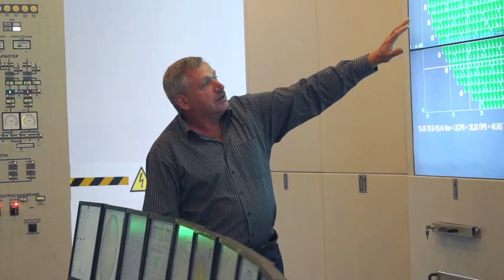Десна-ТВ: Смоленские педагоги в гостях у атомщиков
29 августа на градообразующем предприятии Десногорска побывали Смоленские учителя из школы №34. Экскурсия была организована совместно с информационным центром по атомной энергии областного центра в рамках всероссийского фестиваля энергосбережения ВместеЯрче и проекта «День учителя на объектах атомной отрасли». Как проходил визит в нашем следующем репортаже.